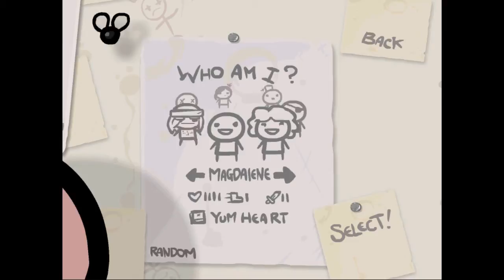The Binding Of Isaac Wrath Of Lamb Episode 1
Here is the first episode of the game, I am sorry about the lag Camstudio wasn't to happy with Isaac. I am gonna try another program to record the next set of episodes ep2 will be up later tomorrow which after that I will try a new program.